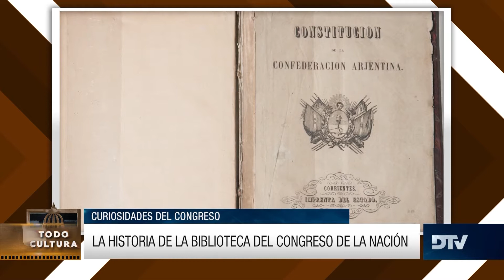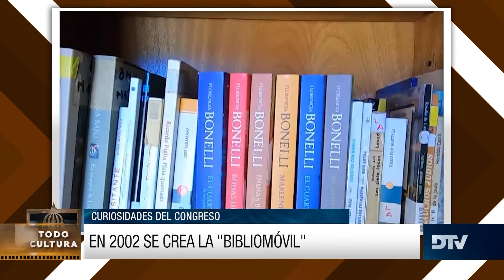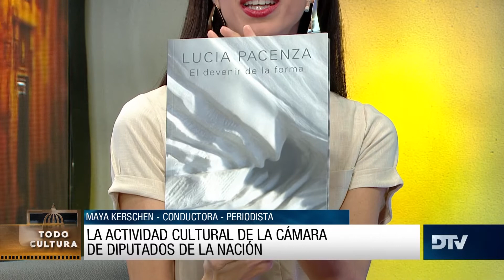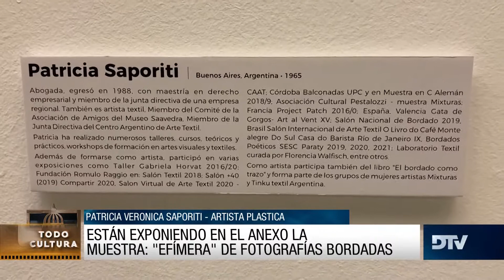Lucía Pacenza, Carolina Ovejero, Mariela Van Lierde en Todo Cultura con Maya Kerschen - Programa 35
Todo Cultura - Programa de 50 que aborda todas las actividades culturales a nivel federal, vinculadas a la Cámara de Diputados de la Nación, con entrevistas en piso, curiosidades del Congreso y mucho más…

Conducido por Maya Kerschen.-

Notas: Luciana Fernández Sosa.

Locución en off: Sofía Ramírez

Producción: Fabián Muñoz, Juan Santiago y Fernando Sanchez

Invitados:

Lucia Pacenza, escultora. Evento: está exponiendo sus obras en la muestra “El lenguaje de las formas” en el Anexo A del Congreso de la Nación.

Patricia Veronica Saporitti y Mariela Van Lierde, artistas plásticas. Evento: “Efímera”, Muestra de fotografías bordadas. En el Anexo A del Congreso de la Nación.

-Carolina Ovejero, música y etnomusicóloga. Participó de “Diálogos musicales: hacia el sendero intercultural”,  Concierto en la Biblioteca del Congreso de la Nación.

República Argentina